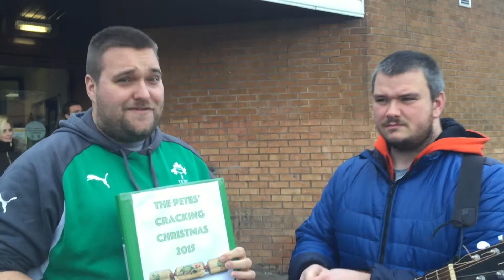The Petes Cracking Christmas Countdown 2015: Day Eleven (Merry Xmas Everybody)